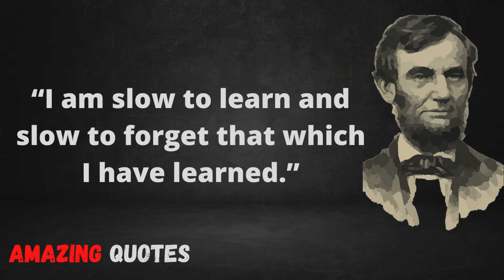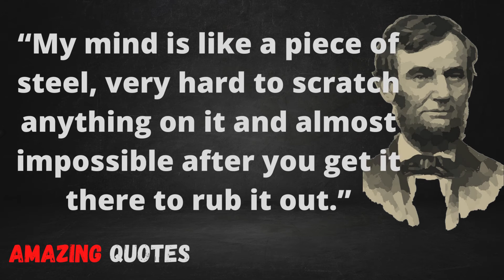Abraham Lincoln Quotes l Abraham's Most Famous Quotes About Education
Abraham Lincoln was an American lawyer and statesman who served as the 16th president of the United States from 1861 until his assassination in 1865. Abraham Lincoln led the nation through the American Civil War and succeeded in preserving the Union, abolishing slavery, bolstering the federal government .

In this video, we'll be looking at some of Abraham Lincoln's most famous quotes about education. These quotes will be useful for anyone who is interested in education, whether they are students or teachers.

Abraham Lincoln was a great advocate for education. In this video, we'll be examining some of his most famous quotes about education, which will be useful for students and teachers alike. These quotes will help you to reflect on the importance of education and help you to stay motivated in your schooling!